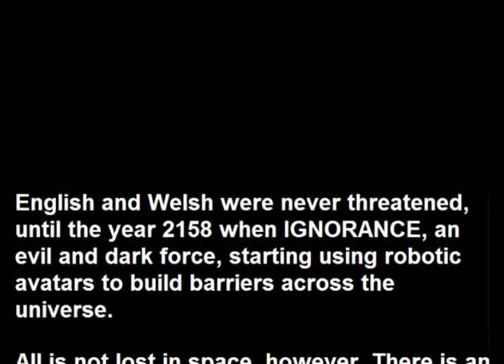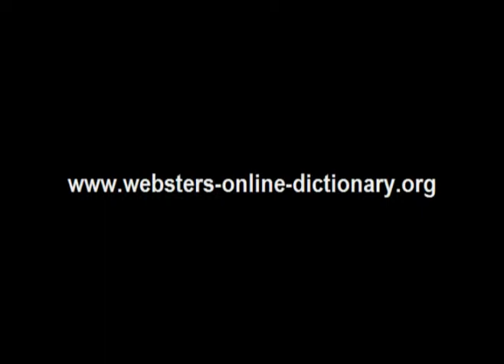Webster's Welsh - English 3D Space Adventure